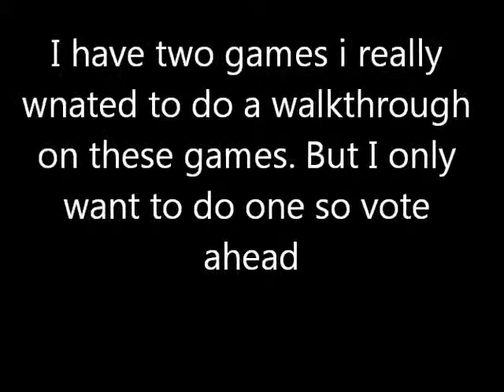Vote for a New Walkthrough